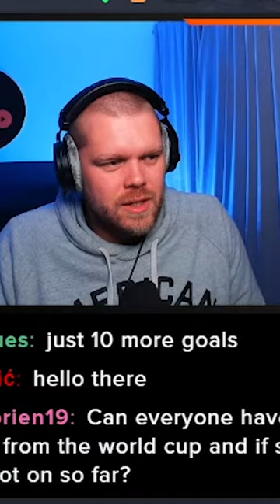Rachid Alioui is the GOAT 🐐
We are now underway with our main save of FM23 as we begin the revolution of FC Versailles 78!

Football Club de Versailles 78 also known as FC Versailles or simply Versailles is a French semi-professional association football club based in the commune of Versailles, Île-de-France. The club was formed in 1989 as the result of a merger between Racing Club Versailles and Companion Sports Versailles.

In the 2021–22 season, Versailles secured promotion to the Championnat National and now with me at the helm, it's time to take them to the next level!

𝘼𝙗𝙤𝙪𝙩 𝙈𝙚